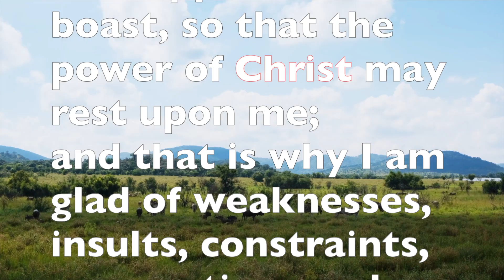How To Get RELIEF From SUFFERING 🙏 | 2 Corinthians 12:8-10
Find relief during a period of suffering. Know that God is with you.

In 2 Corninthians 12:8-10, we learn to depend on God's graces. It is Christ's strength that works in us and through us.
Pray constantly against the devil's attacks. The strength of Christ lives within us.

RECORDING GEAR: